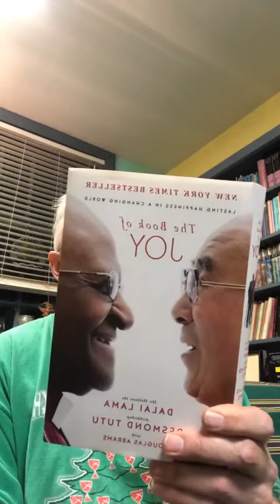601 Wednesay 17 November